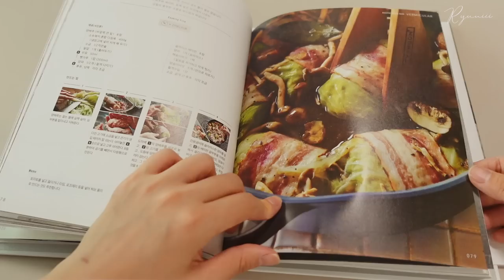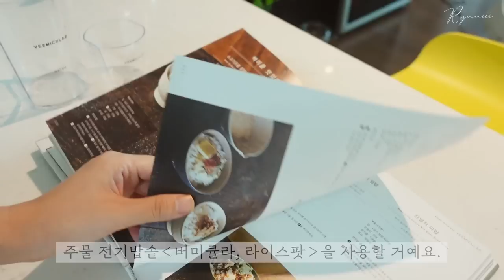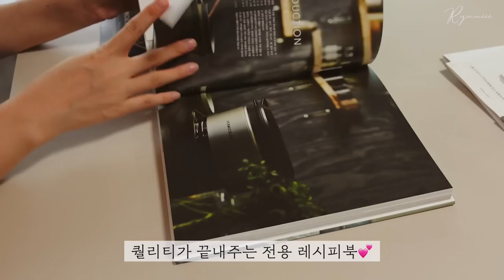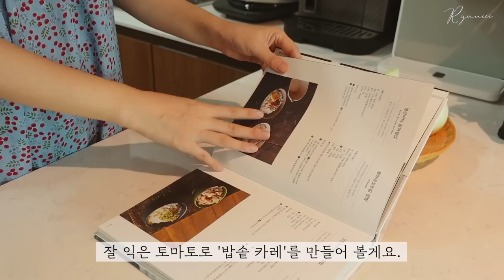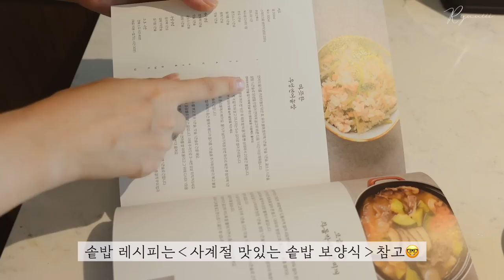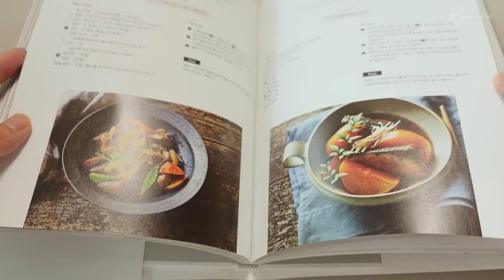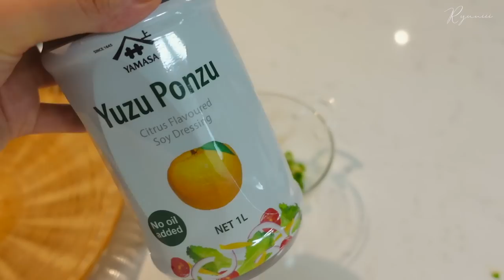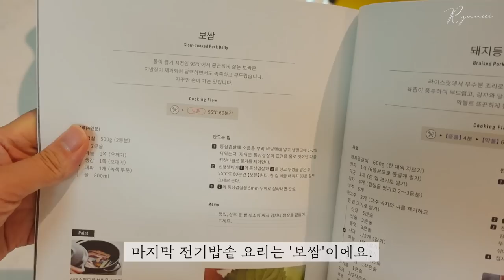SUB) 밥솥 하나로 뚝딱👍 7가지 근사한 레시피 | 버미큘라 라이스팟 공동구매 Vermicular Rice Pot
요즘 밥솥 하나로 뚝딱~ 만드는 요리가 유행이더라고요.
간단하고 맛있어서 저도 자주 만들어 먹는
'전기밥솥 레시피' 7가지를 소개해 볼게요👍

00:00 시작
2:04 흰쌀밥
2:45 냉동밥
3:24 오차즈케
4:04 라이스팟 구성
6:05 밥솥 카레
8:22 라이스팟 세척법
9:57 연어솥밥
11:57 군고구마
12:49 우삼겹 알배추찜
14:42 보쌈
15:35 겉절이

영상에 나온 밥솥은 주물 전기밥솥 [ 버미큘라, 라이스팟 ]이에요 :)
불꽃이 냄비를 감싸는 가마솥 가열 방식으로
일반 전기밥솥보다 한 차원 더 높은 단계의 고슬고슬 윤기 흐르는 밥을 만들어 준답니다.

💙 [ 버미큘라, 라이스팟 ] 최저가 공구 오픈💙

📌 24개월 무이자 할부 혜택 적용 가능👍
죽은 쌀도 살린다는 ‘버미큘라 라이스팟’ 최저가 공구 오픈합니다 :)

세상에서 가장 맛있는 밥을 짓는 명품 [ 주물 전기 밥솥 ]으로 버튼 하나만 누르면👍 최고의 냄비밥이 완성돼요😘

브랜드측과 오랜 협의 끝에 류니키친에서만 만날 수 있는 최대혜택으로 데려왔습니다.

그동안 라이스팟이 너무 갖고싶거나 관심은 있었는데 높은 금액 때문에 망설이셨던 분들 ~~ 이번 기회에 최저가로 꼭 득템하세요.

✅ 8/22(화) ~8/25(금) 단 4일간

✅ 최저가 공동구매 마감

✅ 한정수량으로 조기 마감될 수 있습니다 :)

✅ 최고의 밥을 만드는 만능 밥솥 ’버미큘라 라이스팟’이 궁금하신 분들은 아래 영상을 시청해 주세요 :)

✅ [ 버미큘라, 라이스팟 ]은 맛있고 건강한 집밥을 위한 최고의 살림템입니다 !!

📍라이스팟은?

- 주물냄비 + 전용히터로 구성된 ‘주물 전기밥솥’
- 냄비밥의 맛을 추구한 혁신적인 전기밥솥이에요.
- 제가 직접 만든 솥밥보다 훨씬 맛있더라고요🤗 현미밥도 가능합니다.
- 불꽃이 냄비를 감싸는 가마솥 방식을 입체적으로 구현
- 재료 본연의 풍미와 맛을 끌어내는
- 열전도 + 원적외선 가열 + 증기 대류 3가지 열 전달 방식
- 전용 주물냄비는 0.01mm로 정밀하게 가공해 높은 밀폐성을 자랑하고
- 전용 히터는 열 센서가 냄비 바닥 상태를 감지해 섬세하게 화력을 조절합니다.
- 손끝으로 가볍게 터치하는 터치패널로 손쉽게 작동이 가능해요.

📍 류니키친이 생각하는 라이스팟 장점

- 쌀과 물을 넣고 불릴 필요 없이, 버튼 하나만 누르면 고슬고슬 맛있는 냄비밥 느낌의 정말 맛있는 밥이 완성됩니다.
- 솥밥, 냄비밥을 만들어 먹고 싶지만 불조절이 힘들거나 까다롭게 느껴지는 분들에게 강력 추천할게요.
- 밥 뿐만 아니라 무수분 요리, 삶기, 볶기, 로스트, 찜 같은 모든 조리가 간단합니다.
- 뜨거운 불 앞에서 서서 요리하지 않아도 되고, 불조절을 알아서 해주기 때문에 알람이 울릴때까지 아무 걱정없이 소파에 누워있으면 돼요 ;)
- 6인분까지 밥이 가능하고, 한번에 대량으로 밥을 지어 냉동밥 용기에 소분하여 냉동보관합니다. 전자레인지에 데워도 밥맛이 좋아요. 집에서 직접 햇반을 만들어 보세요 ~
- 가장 큰 장점은, 정말 위생적이라는 겁니다👍
- 일반적인 전기밥솥은 내솥뚜껑부터 증기 배출 구멍까지 부품이 많고 청소하기가 어렵잖아요. 라이스팟은 주물냄비만 깨끗하게 씻어주면 되니깐 세척이 용이하고 위생적으로 관리할 수 있어요. 일반 밥솥에 요리를 하면 냄새가 배고, 구석구석 이물질이 끼지만 라이스팟은 그럴 걱정이 없어요.
- 최고의 밥맛을 위해 보온기능은 별도로 없습니다.

📍구매시, 주의사항과 설명서를 꼭 꼼꼼히 읽어주세요 ! 잘 관리해서 오래오래 써야죠 +_+

✔️고슬고슬 찰진 완벽한 솥밥부터
✔️무수분 카레, 무수분 야채찜, 무수분 수육
✔️갈비찜, 삼계탕, 비프스튜, 초콜릿푸딩까지
✔️다양한 요리를 만들 수 있는 만능 밥솥이라고 생각하심 편해요. 더 자세한 설명은 구매링크 상세 페이지를 참고하세요

✔️8/22(화) 오늘밤 10시에
✔️류니키친 유튜브 라이브 방송에서 직접 보여드리면서
✔️활용법, 관리법 하나부터 열까지 알려드릴게요 ~
✔️채팅창에 버미큘라 담당자분께서 상주하시며 질문들 모두 자세하게 대답해드릴 예정입니다.

➡️ ‘버미큘라 라이스팟’ 류니키친 최저가 혜택

📌 24개월 무이자 할부 혜택
📌 최대 할인율 13%적용
📌 모든 구매자에게 네이버페이 “적립금 5만원”추가지급
📌 추가 적립금까지 합치면 정상가 대비 ‘205,000원’ 저렴한 가격입니다🤓
📌 네이버 스마트 스토어 결제 적립
📌 전용 쌀 계량컵, 물 계량컵 증정
📌 전용 냄비뚜껑 홀더 증정
📌 전용 레시피북 증정
📌 한국 특화 레시피북 추가 증정

➡️ 전용 냄비받침 + 전용 장갑은 20% 할인된 가격으로 옵션 선택 가능하세요.

➡️ 컬러는 화이트, 실버, 그레이 전 컬러 모두 데려왔으니 취향대로 고르기.

➡️ 관련 문의는 여기에서 바로 가능하세요 ~
✅ 버미큘라 코리아 고객센터 : 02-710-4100
✅ 카카오톡 채널 : 버미큘라코리아

"공동구매 마켓으로 인하여 일정부분 수수료를 지급받습니다"